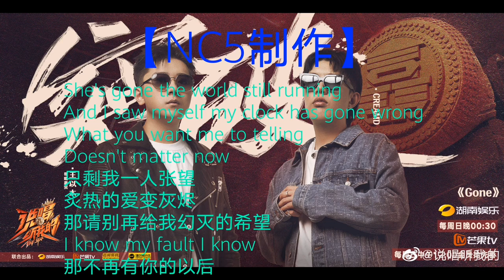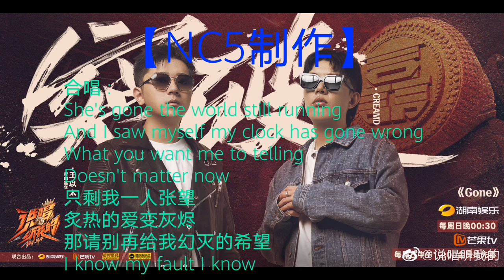【GONE】王以太，CREAM D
【NC5制作】